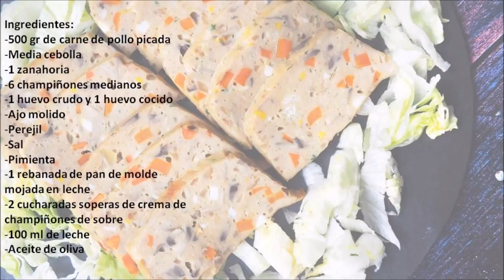PASTEL DE POLLO Y VERDURAS AL HORNO. ¡Sencillísimo!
PASTEL DE POLLO Y VERDURAS
Este rico y sencillo pastel de pollo y verduras se come frío o caliente, como más te guste. Es perfecto para llevar a una reunión de amigos como tapa o aperitivo; también para llevar a un día de campo o playa, cortado en rodajas es un fiambre de pollo y verduras riquísimo.

La receta está explicada paso a paso y de forma sencilla, para que os sea fácil hacerla.

Ingredientes:
500 gramos de carne de pollo picada
Media cebolla
1 zanahoria grande
6 champiñones medianos
1 huevo crudo + 1 huevo duro
Ajo molido
Perejil
Sal
Pimienta
1 rebanada de pan de molde mojada en leche
2 cucharadas soperas de crema de champiñones de sobre
100 ml de leche

Si te gusta la receta puedes dar a Me gusta, dejar un Comentario o Compartir.